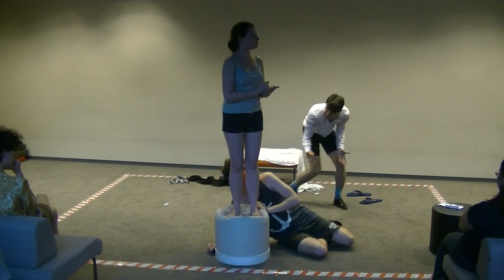Na pełnym morzu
Inscenizacja dramatu S. Mrożka "Na pełnym morzu"